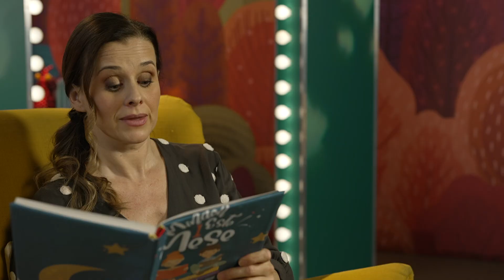Minden este egy mese - Kisgömböc (Hetedhét kaland)